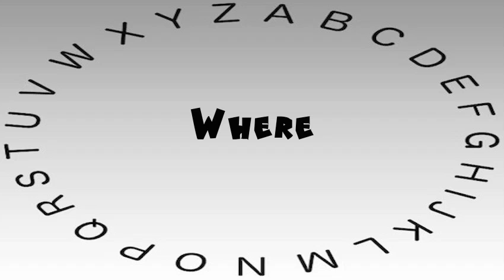How to Say or Pronounce Where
This video shows you how to say or pronounce Where.

How accurate does it say Where? How would you say Where?